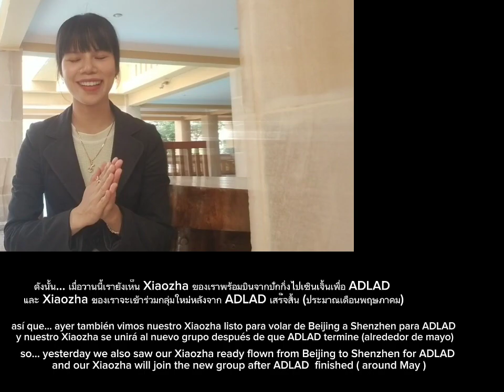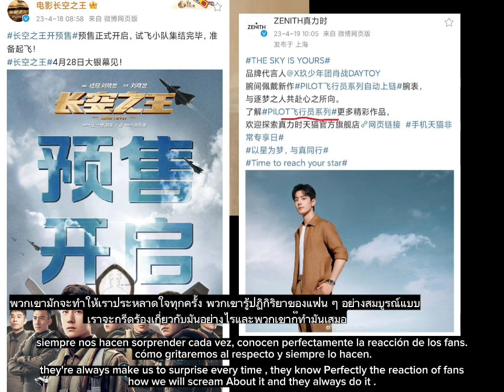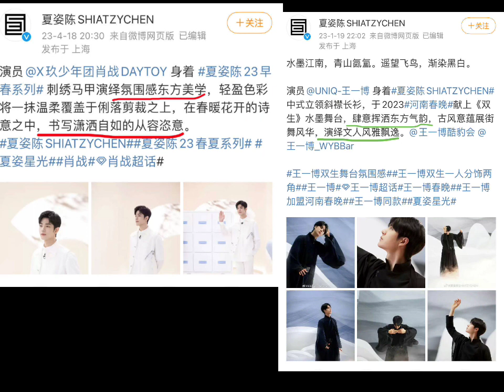❤Such a Perfect support of our yizhan in their new projects💚chhomsoben